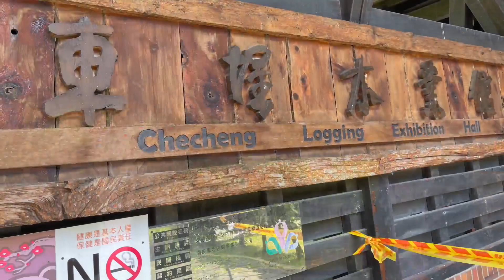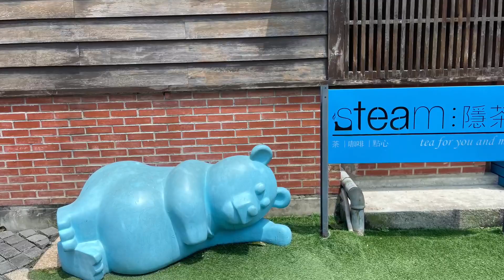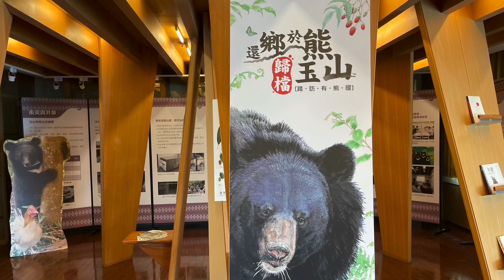2021/09/02/車埕鐵道與木業文化體驗